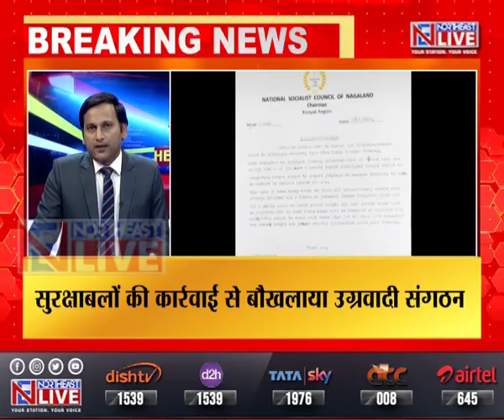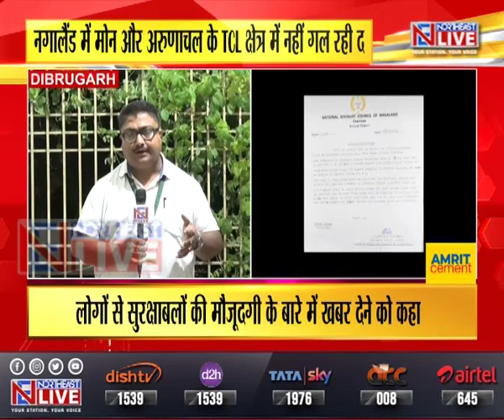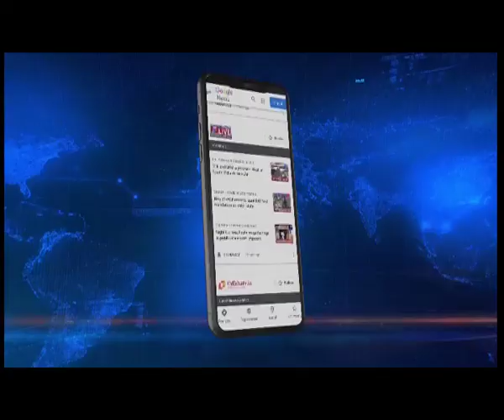बौखलाया NSCN (K-YA), लोगों को भेजा धमकी भरा पत्र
नगालैंड और अरुणाचल प्रदेश के कुछ इलाकों में सक्रिय उग्रवादी संगठन NSCN (K-YA) अपनी हरकतों से बाज नहीं आ रहा है. उग्रवादी संगठन ने अब लोगों को चेतावनी दी है की वो सुरक्षाबलों के अभियान और गतिविधियों के बारे में संगठन को बताएं.